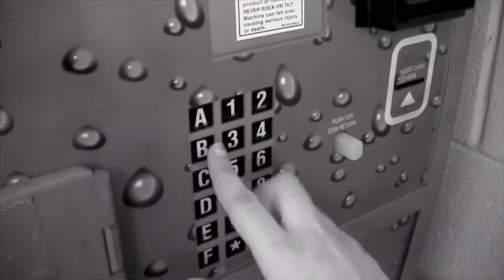trialer for final exam John Lalli